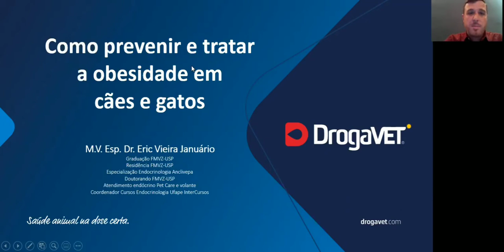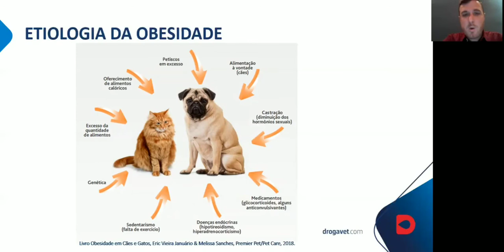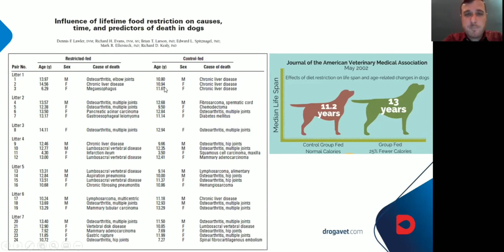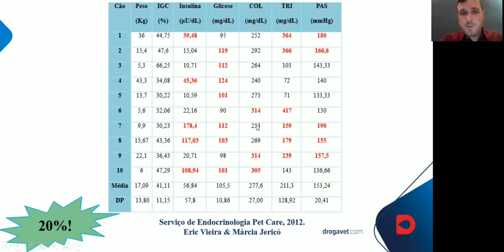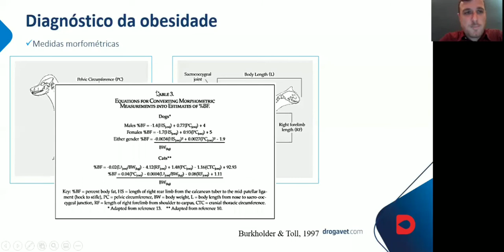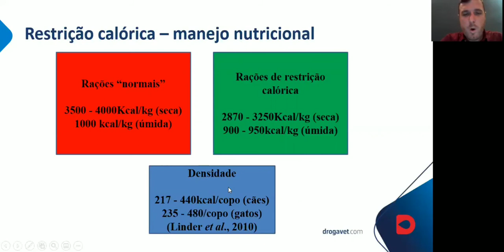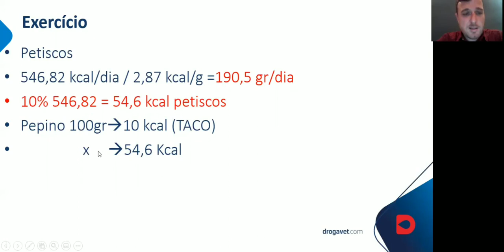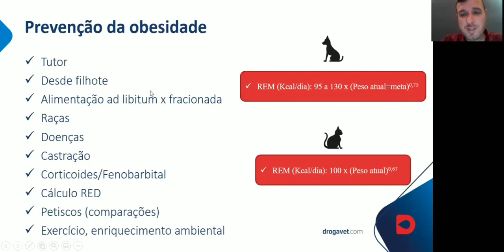WEBINAR DrogaVET São Paulo - Como prevenir e tratar a obesidade em cães e gatos.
Como prevenir e tratar a obesidade em cães e gatos com o Dr. Eric Vieira em parceria com a DrogaVET São Paulo.

Venha fazer parte do programa de desenvolvimento profissional DrogaVET, 100% ONLINE E 100% GRATUITO.

Serão encontros ao vivo, com os melhores profissionais da área mostrando os mais modernos processos de cuidado com o paciente.

Para participar e ter acesso ao material exclusivo, é só fazer a inscrição através do link: